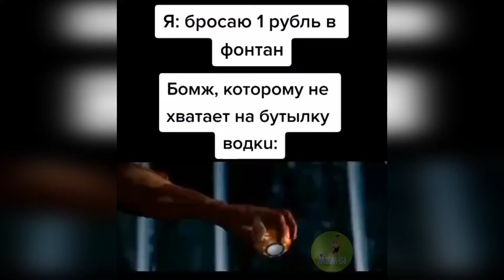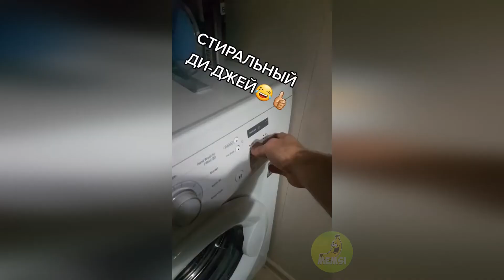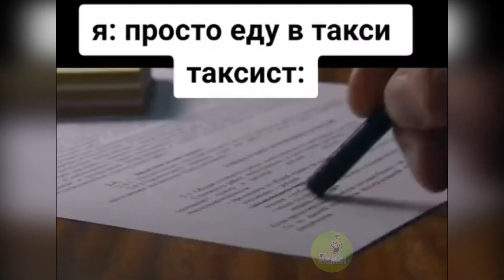ЛУЧШИЕ ПРИКОЛЫ ФЕВРАЛЬ 2022 / 10 МИНУТ СМЕХА ДО СЛЁЗ / угар / tik tok video / ПРИКОЛЫ ДО СЛЕЗ #43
Здесь тебя ждет ЛУЧШИЕ ПРИКОЛЫ ФЕВРАЛЬ 2022 / 10 МИНУТ СМЕХА ДО СЛЁЗ / угар / tik tok video / ПРИКОЛЫ ДО СЛЕЗ #43
На этом канале вы найдёте приколы до слез, от которых у вас поднимется настроение на весь день!

Здесь вы можете посмотреть: лучшие приколы, приколы, тест на психику, смешные видео, приколы 2021, русские приколы, ржака до слез, лютые приколы, прикол, лучшие приколы 2021, новые приколы, приколы с животными, ржака, подборка приколов, приколы 2020, угар, приколы тик ток, смех до слез, лучшие приколы тик ток, до слез, видео приколы, ржал до слез, я жрал до слез, юмор, смешные видео 2020, 30 минут смеха до слез, лучшие приколы 2020, попробуй не засмеяться, засмеялся подписался, союз смеха, секунд смеха, 2021, приколюха, ржачные приколы, засмеялся, смешное видео, tik tok, приколы с котами, засмеялся проиграл, свежие приколы, смешные приколы, смех, свежие приколы 2021, чудики из соцсетей, тик ток, coub, best coub, взрослые приколы, приколы видео, memes, best cube, тест, на психику, приколы для взрослых, не смейся, приколюхи, прикольчики, funny, смешные моменты, чудики из тик ток, 15 минут смеха до слёз, cube, отборные приколы, угарные видео, compilation, ржачные приколы 2021, тест на психику челлендж, лучшие, смешное, я ржал до слёз, лучшие прикол, коты, приколы из инстаграма, meme, взрослые русские приколы, 30 минут смеха, я ржал до слез, кошки, шутки, подписался, кто засмеялся или улыбнулся - проиграл, приколы февраль 2021, тик ток приколы, приколы над людьми, мегаржач, смешные, смешные коты, засмеяля подписался, мемы, тик ток тренды, mem, тикток для взрослых, смешные видео 2021, смешно до слез, я ржал целый час, смешные животные, россия, приколы на дорогах, funny videos, смешные кошки, tik tok 2021, tik tok video, приколы 2021 русские, это россия детка, лучшие приколы октябрь, сектор юмора, приколы в тик ток 2021, лучшее из tik tok, тик ток кринж, мгновенная карма, подборка, тик ток приколы для взрослых, tiktok для взрослых, макарон, веселые приколы, смешные шутки, тик ток для взрослых, фейлы, только смешные новые, про котов, приколы коты, кошки приколы, приколы про котов, с котами, коуб, приколясы. самые смешные приколы, коты приколы, приколы с собаками, смехотерапия, приколы с кошками, кошки 2021, смешнодослез, песни из тик ток, ржунимагу, тик ток видео, тик видео, песня ток, тик ток популярное, смешное тик ток, кринж, бабы за рулем, самое популярное в тик ток, тик ток лучшее, тик ток скачать, тик ток смотреть, приколы 2021 лучшие, 15 минут смеха, засмеялся-проиграл, комедия, мармок, политика, приколы с котэ, академия смеха, смешные видосики, засмеешься, тест на психику челленж, проиграл, ток видео, dank meme, засмеялся проиграл челленж, авто приколы, dank memes, лучшее 2021, авто моменты, шортс видео, ютуб шортс, шортс, вертикальное видео, приколы с девушками, с девушками, девушки, coube, как, пикси и брут, tiktok viral, мемозг, tiktok, viral videos, max maximov, юмор юмор юмор, 38 минут смеха, приколы лучшее, прикольные видео, приколы без мата, короткие видео ютуб, приколы с озвучкой, приколы и смех и грех, смейся до слез, приколы про животных, приклы, короткие видео, угарные приколы, лучшие видео приколы 2021, Сборник смешных анекдотов, Приколы, Позитив, Юмор дня, Анекдоты, Подборка весёлых анекдотов, 438 СЕКУНД СМЕХА,  ЛУЧШИЕ ПРИКОЛЫ, прикол,приколы 2021,приколы,приколы с животными, MEMSI, MEMSI TV